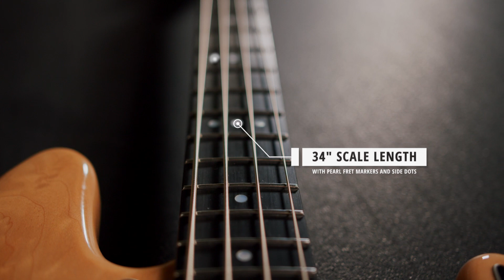Aluminati Guitars: Andromeda Aluminum Bass Neck Features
An overview of our Andromeda hollowcore aluminum bass neck:

- 2.5 Lbs With Tuners
- 34" Scale Length
- Hollowtech Design
- Carbon Fiber Fretboard
- Bolts Into FMIC Neck Pockets In Minutes

Every Aluminati product comes with a lifetime warranty and provides noticeable tonal clarity and increased playability, in a sustainably made piece of gear.

Aluminati Guitars are hand built in Asheville, NC using sustainable manufacturing techniques